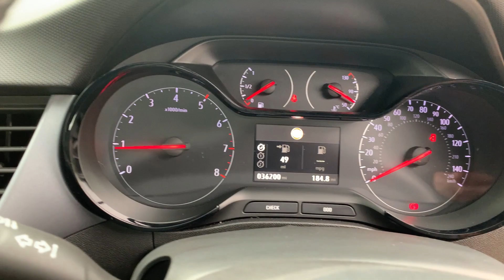Vauxhall Crossland 1.2 Turbo Se Nav Premium Suv 5dr Petrol Manual Euro 6 (s/s) (130 Ps)